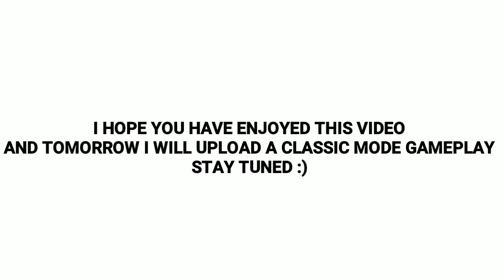FASTEST NO SCOPES YOU WILL EVER SEE | 20 KILLS SNIPER ONLY | TDM PUBG MOBILE 🐺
In this video you will see some fastest kar98k no scopes in the new TDM (Team Death Match) mode in Pubg Mobile. Enjoy watching :)

🔔 ENABLE NOTIFICATIONS 🔔

🙏 LEAVE ME FEEDBACK DOWN IN THE COMMENTS BELOW 🙏

UPLOADING SCHEDULE: EVERYDAY A NEW VIDEO ON HIGH KILL GAMEPLAY.

About Me : I'm a PUBGM player who's trying to entertain others with my skills.

My Tier?
-Ace

I will be uploading videos on my sensitivity, tips and tricks, high kill gameplay as always and some pubg mobile challenges.